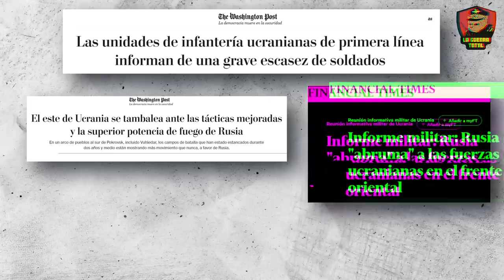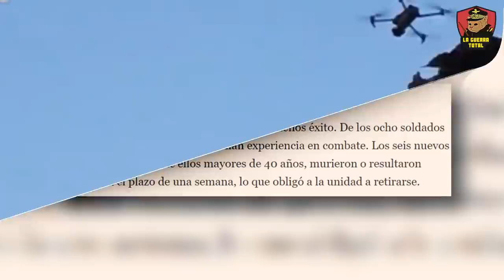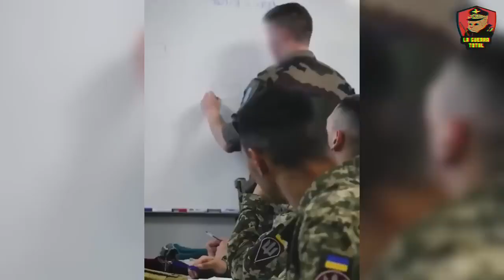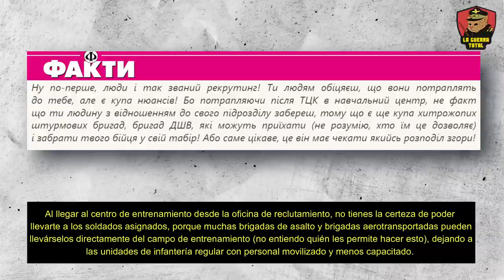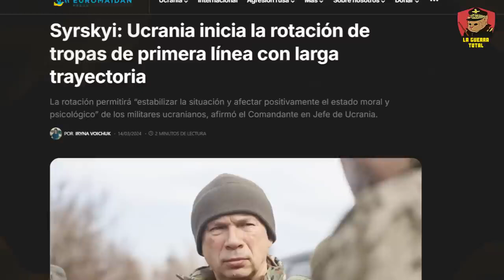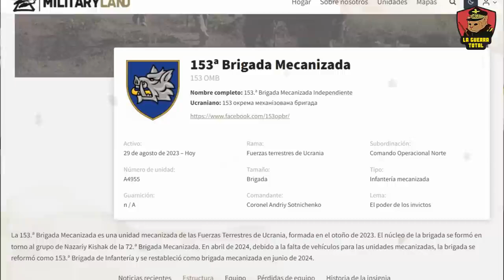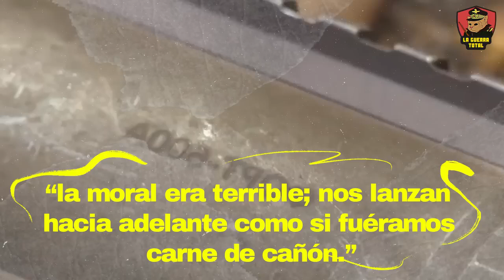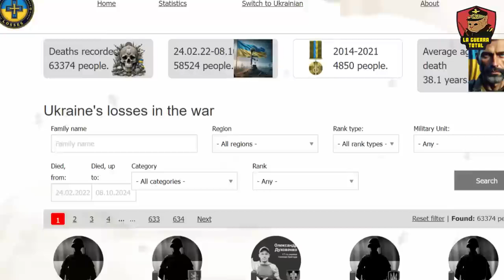Zelenski sigue el camino de Hitler, enviando a soldados inexpertos al matadero ruso.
En la guerra de Ucrania, Zelensky está repitiendo los errores fatales de la Alemania nazi en 1943, enviando reclutas inexpertos al frente contra un enemigo implacable. Al igual que en Stalingrado, las tropas ucranianas, sin entrenamiento ni recursos, están siendo arrasadas por las fuerzas rusas. ¿Cuántos más tendrán que morir en esta picadora de carne?